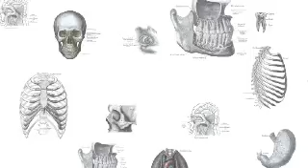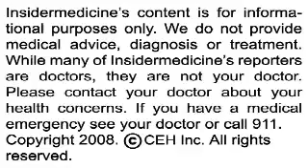Insidermedicine in 60 - April 23, 2008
From the UK - There may be a link between a high energy diet at the time of conception, and the likelihood of giving birth to a son. Researchers, investigating the diets of 740 first-time mothers, found that 56% of the women who had the highest energy intake had sons. Eating breakfast cereals and higher amounts of nutrients also seemed to increase the likelihood of having a male child.

From Washington - According to a new report, breathing in even a small amount of ozone can lead to premature death in some people. Ozone, a powerful oxidizer, can damage human health by causing respiratory problems and worsening heart disease. The report recommends that health authorities keep ozone in mind when advising people to stay inside on days when pollution levels are high.

And finally, from Alberta - Cancer survivors are more likely to be obese and less likely to exercise compared to the rest of the population, increasing their risk for relapse. In a study of over 114,000 adults, less than 22% of former cancer patients were physically active, compared to 25% of the general population. Many cancers have been linked to obesity and sedentary lifestyle, so the promotion of healthy eating and exercise may be especially important in cancer survivors.